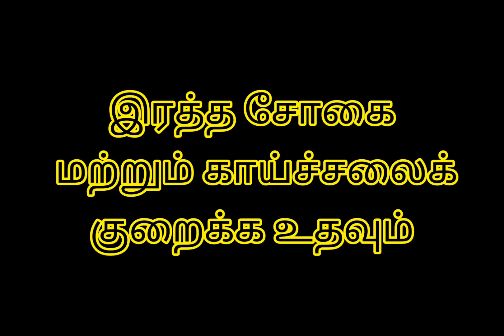உலர் திராட்சை சாப்பிடுவதால் கிடைக்கும் நன்மைகள்